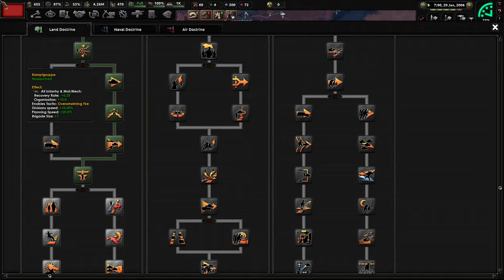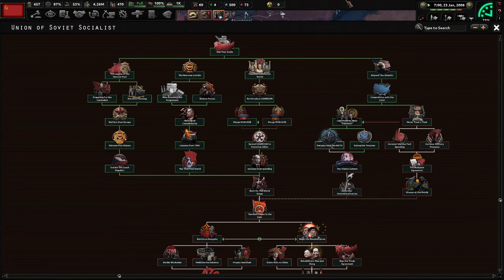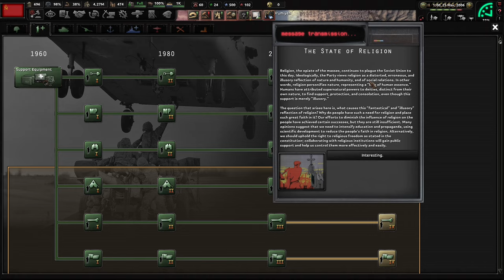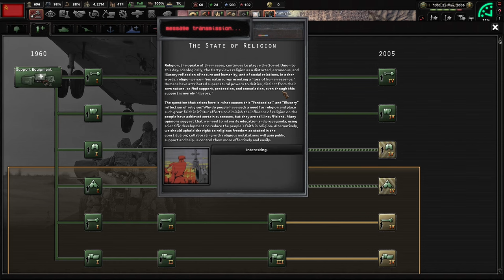Establishing The Future Attitude Towards NATO! Hoi4 - Red Dusk, USSR (Pugo) #5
The Union of Soviet Socialist Republics survived the August Coup of 1991, but things have not gotten better since then. However, we need new leadership to steer us correctly and restore ourselves as the superpower that can and will rival the USA. I hope you enjoy!